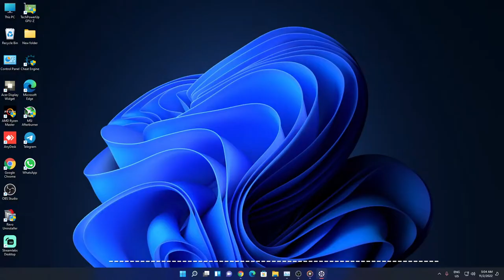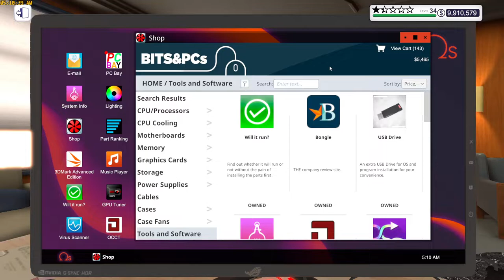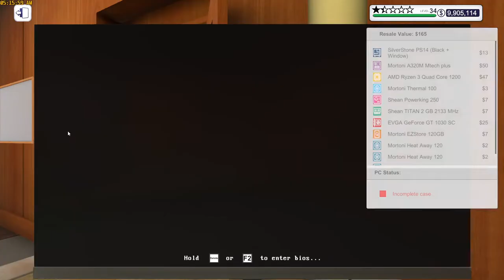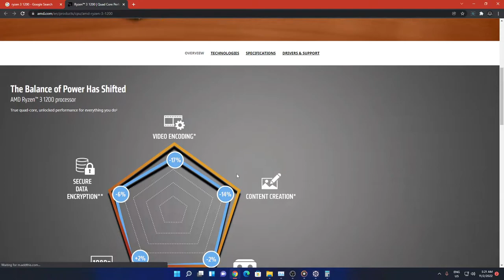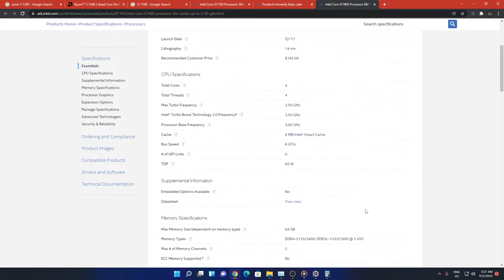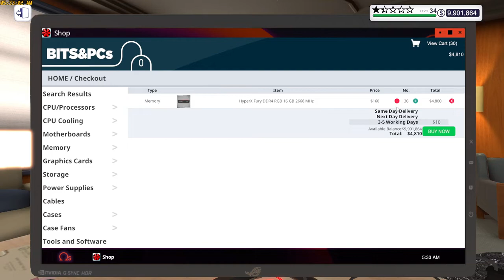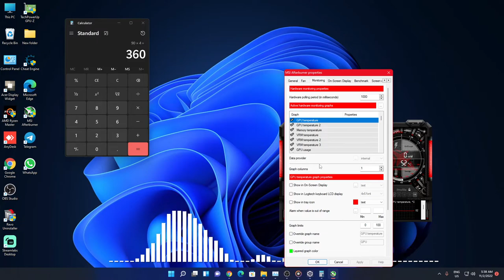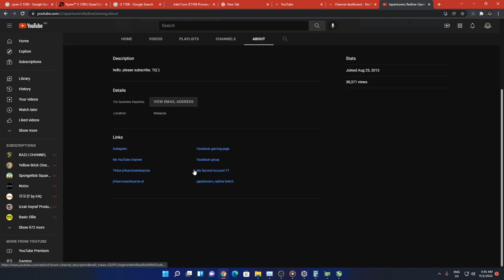PC Building Simulator part 2.